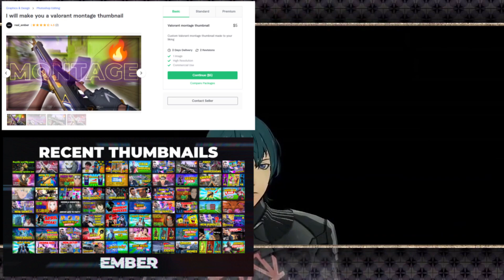No Crazy *FAN RULES* In Nickelodeon All Star Brawl! What DLC Characters Could Be Introduced?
Nickelodeon All Star Brawl is coming out soon and Smash Bros players all over are wondering if there will be any DLC characters for Nickelodeon All Star Brawl. Today, we talk about the possibility of Nickelodeon All Star Brawl DLC content after it launches and the potential future for the game!

Code CLEN-GOCO ad epic partner

real_ember on fiverr if you need thumbnails!

TikTok username is clen_yt if you want to check it out!